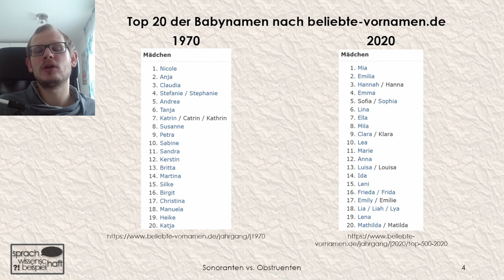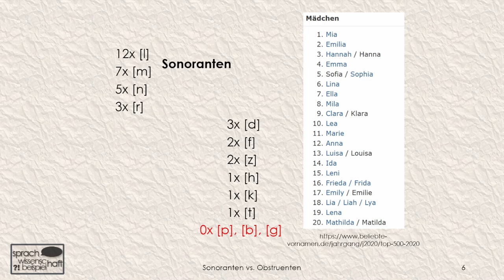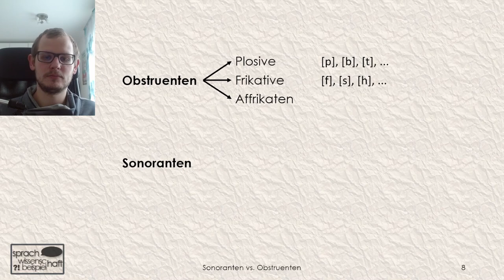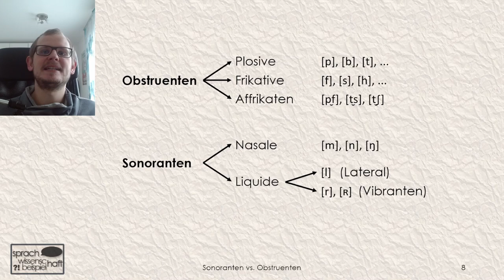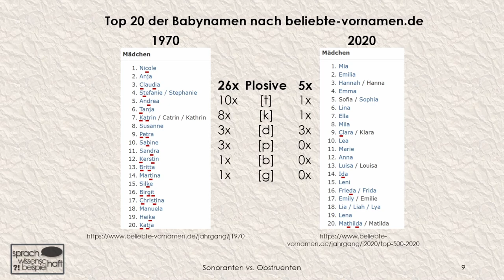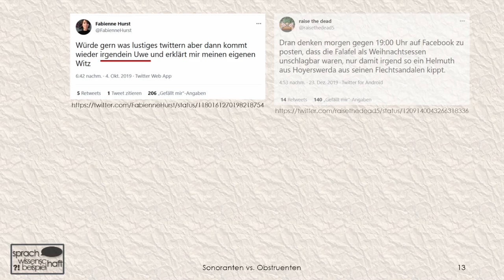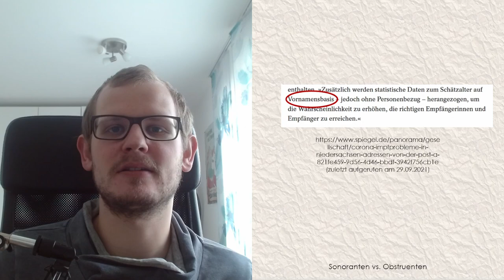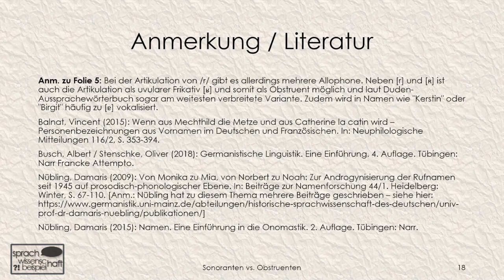(Un)beliebte Vornamen – Sonoranten vs. Obstruenten, Artikulationsarten der Konsonanten 🗨️ Sprawib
Birgit, Petra, Katrin... das sind Namen, die vor 50 Jahren im Trend waren, heutzutage aber kaum mehr vergeben werden – ganz im Gegensatz zu Emilia, Lina oder Mila. Wie lässt sich das auf lautlicher Ebene begründen? Vom Namen auf das Alter zu schließen, ist natürlich trotzdem ein bisschen problematisch.

Anm. zu Folie 5: Bei der Artikulation von /r/ gibt es allerdings mehrere Allophone. Neben [r] und [ʀ] ist auch die Artikulation als uvularer Frikativ [ʁ] und somit als Obstruent möglich und laut Duden-Aussprachewörterbuch sogar am weitesten verbreitete Variante. Zudem wird in Namen wie "Kerstin" oder "Birgit" häufig zu [ɐ] vokalisiert.

Literatur:
Balnat, Vincent (2015): Wenn aus Mechthild die Metze und aus Catherine la catin wird – Personenbezeichnungen aus Vornamen im Deutschen und Französischen. In: Neuphilologische Mitteilungen 116/2, S. 353-394.
Busch, Albert / Stenschke, Oliver (2018): Germanistische Linguistik. Eine Einführung. 4. Auflage. Tübingen: Narr Francke Attempto.
Nübling, Damaris (2009): Von Monika zu Mia, von Norbert zu Noah: Zur Androgynisierung der Rufnamen seit 1945 auf prosodisch-phonologischer Ebene. In: Beiträge zur Namenforschung 44/1. Heidelberg: Winter, S. 67-110. [Anm.: Nübling hat zu diesem Thema mehrere Beiträge geschrieben – siehe
Nübling, Damaris (2015): Namen. Eine Einführung in die Onomastik. 2. Auflage. Tübingen: Narr.